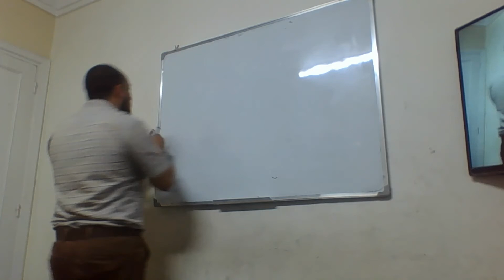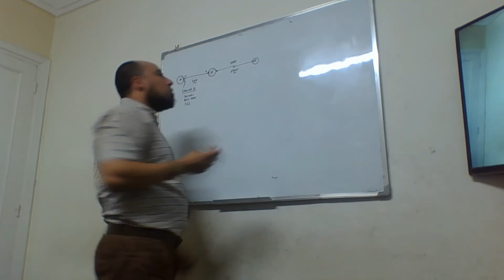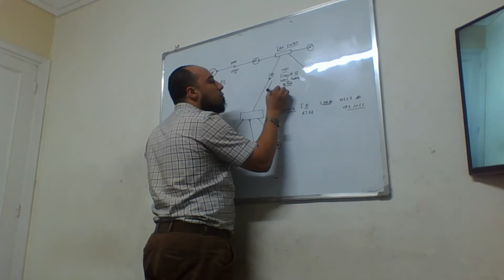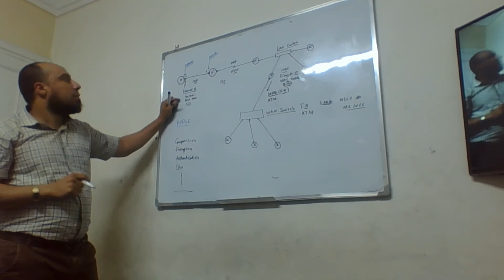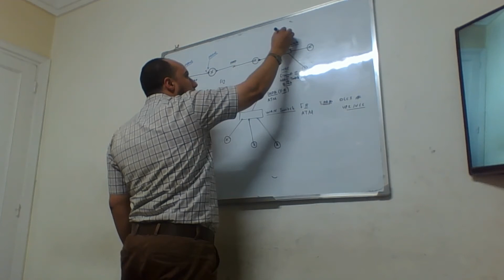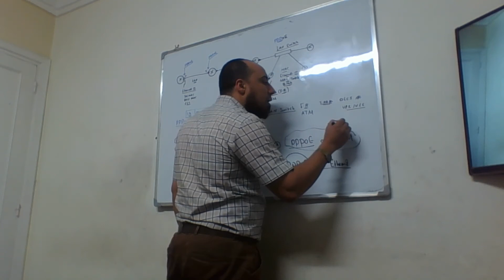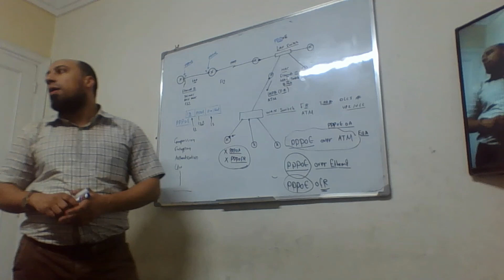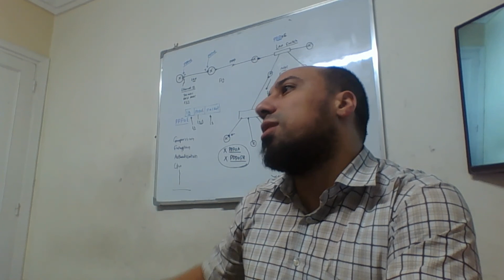24- PPPOE, PPPOA & PPPOFR